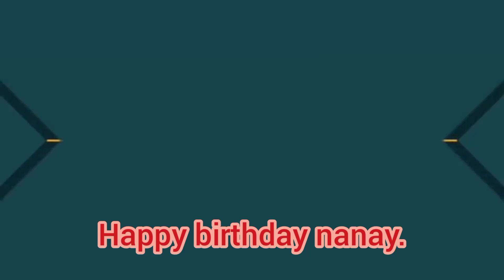happy happy birthday pinakamamahal Kong nanay..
umowe kami magkakapatid dahil birthday ng aking pinakamamahal naming  naynay.
salamat sa lahat ng suporta sa aking family.love you naynay Alma.